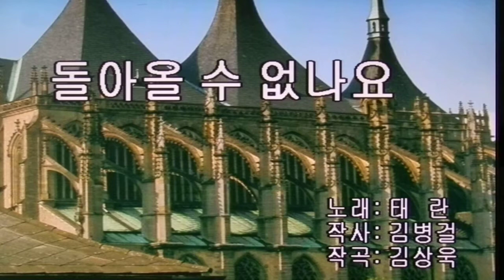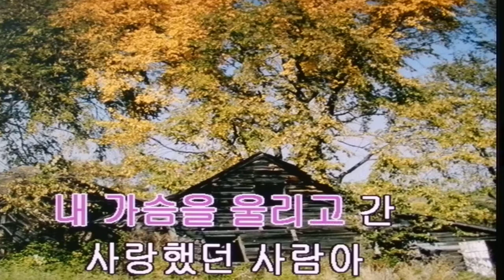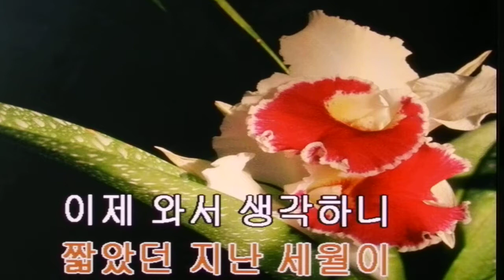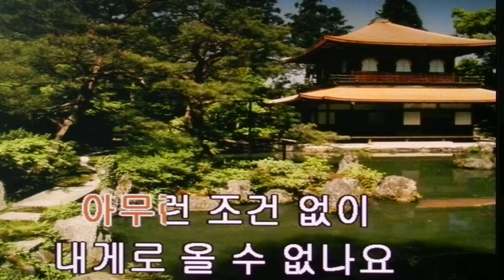태란~돌아올 수 없나요